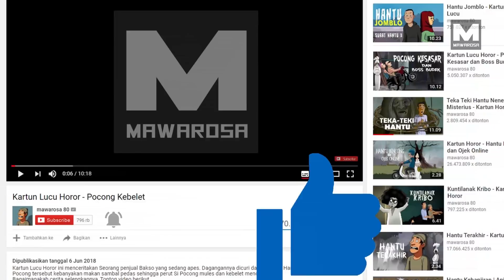Hantu Sundel Bolong Makan Sate Granat - Kartun Horor Lucu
Kartun Lucu Horor ini menceritakan tentang pembalasan Tukang Sate terhadap Hantu Sundel Bolong. Tukang sate membuat ramuan bumbu khusus namanya Sate Granat Super Pedas.
Bagaimanakah cerita selengkapnya, tonton video berikut.